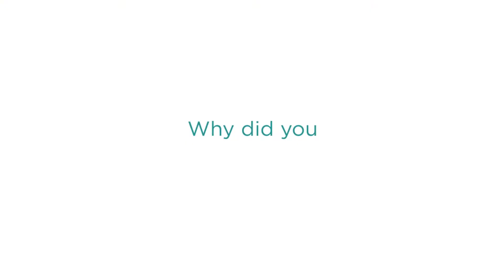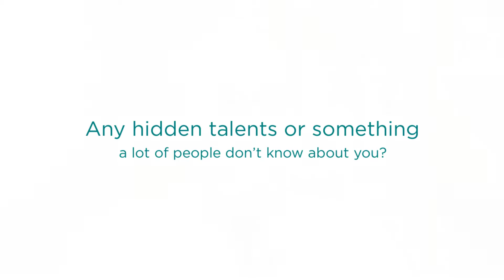Meet Dr. Michael Woodbury - Orthopedic Surgeon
Dr. Woodbury specializes in the prevention, diagnosis, and treatment of injuries and disorders of the bones, joints, ligaments, tendons and muscles. Learn more about Dr. Woodbury at frpsclinics.org.